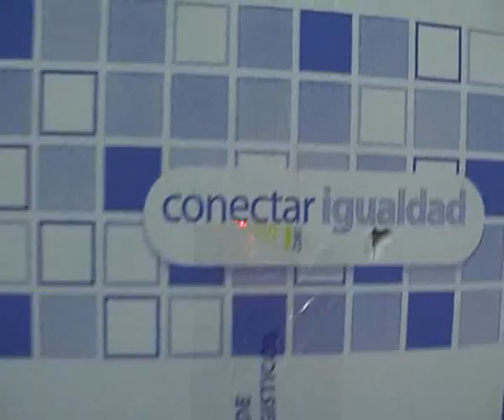Entrega de NetBooks a Escuela Especial en Chabás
Llegaron las netbooks prometidaas por el ministerio de Educación!.